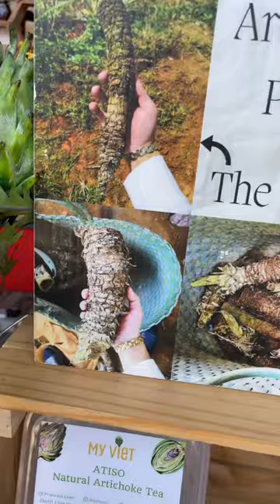First time trying an artichoke tea at Hin Market